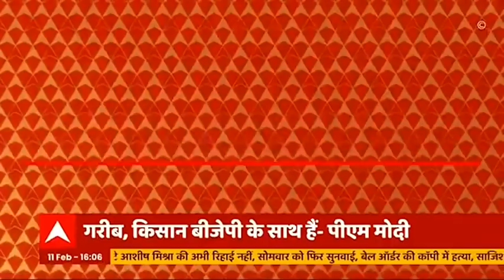"Train रात को पहुंचती थी तो लोग डरकर सुबह तक स्टेशन में रुकते थे," कासगंज में बोले Modi | UP Polls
उत्तर प्रदेश विधानसभा चुनाव के लिए पहले चरण में 58 सीटों पर वोटिंग के बाद राजनीति दल अपनी-अपनी जीत का दावा कर रहे हैं. इस बीच आज प्रधानमंत्री नरेंद्र मोदी (PM Modi) ने कासगंज की रैली में कहा कि जो रुझान आए हैं, वो ये बता रहे हैं कि पहले चरण में बीजेपी का परचम लहरा रहा है.

पीएम मोदी (PM Modi) ने कहा, ''कल यूपी में पहले चरण का मतदान पूरा हुआ है. लोगों ने भारी संख्या में घरों से निकलकर यूपी को सुरक्षित रखने के लिए, यूपी के विकास के लिए कमल को वोट दिया है. विशेष रूप से हमारी माताओं-बहनों-बेटियों ने जमकर मतदान किया है.''